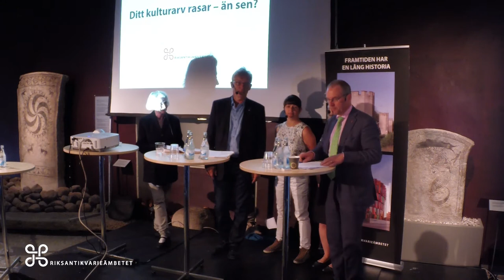Ditt kulturarv rasar - än sen då?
Vad ska vi med kulturarv till?
Vad har det med dig att göra? Kulturarvet ger trygghet, sammanhang, mening och kunskap. Det ger oss möjlighet att förstå vilka vi är och är en resurs att ta med i samhällsutvecklingen, sägs det. Eller klarar vi oss utan kulturarv?

Det finns bara mer och mer att ta hand om och spara. Kostnaderna för sparandet ökar. Vad ska sparas och vem är det egentligen som ska spara? Hur väljer vi dem? Kanske ska vi använda och slita ut, i stället för att spara. Men använda till vad? Hur sparar man på kunskap till kommande generationer?

Kulturarvet är allas ansvar. Men finns det överhuvudtaget ett kulturarv? Vems kulturarv i så fall? Kulturarvet kan vara exkluderande och styrt av makten. Kan man i stället säga att var och en är sin egen arkivarie som sparar för framtiden?